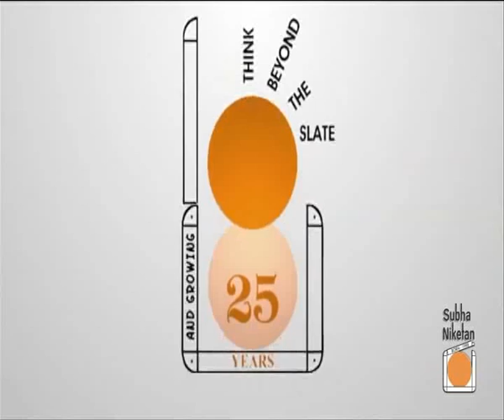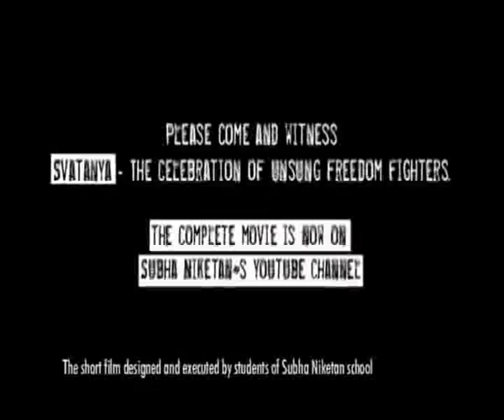SVATANYA TRAILER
Svatanya - A Tribute to Unsung Heroes - Subha Niketan School